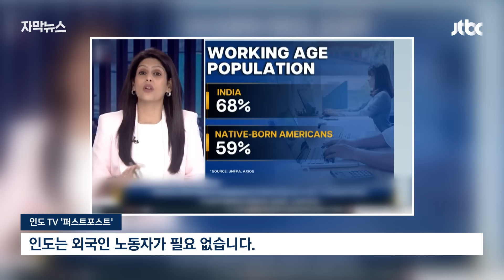[자막뉴스] 바이든의 폭탄 발언...일본 신문 '발칵' 뒤집혀 낸 보도가 / JTBC News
바이든 미국 대통령이 몇몇 국가들을 향해 "이민자를 혐오하기 때문에 경제 성장에 어려움을 겪고 있다"고 말해 논란이 일고 있습니다. 지목한 나라 중에는 일본도 있었는데, 일본 언론은 당장 "양국 관계에 찬물을 끼얹는 발언"이라며 발끈했습니다.